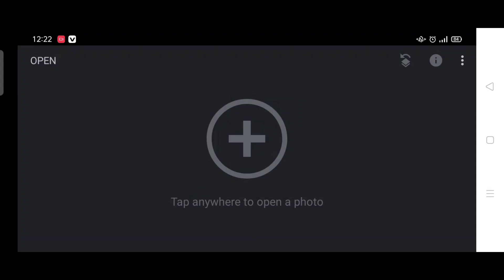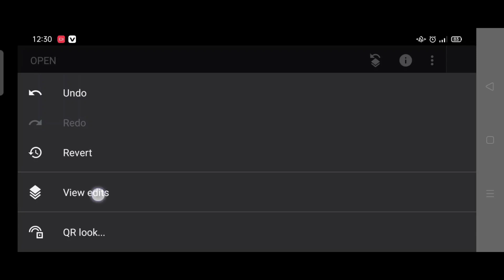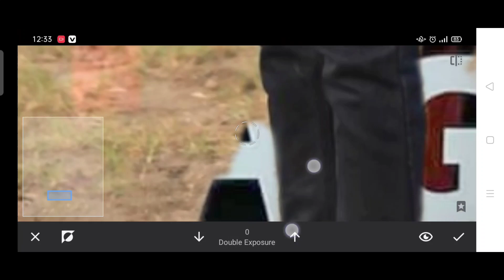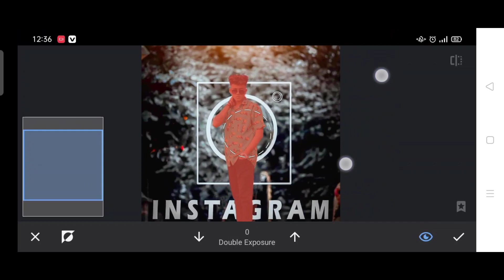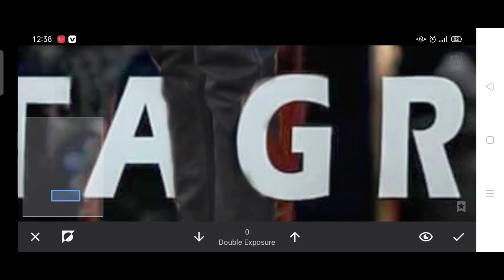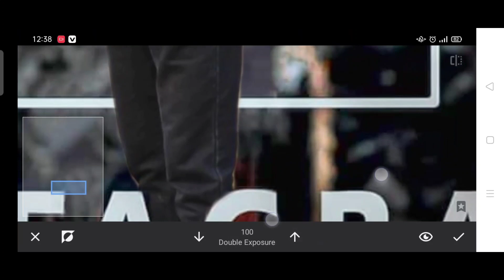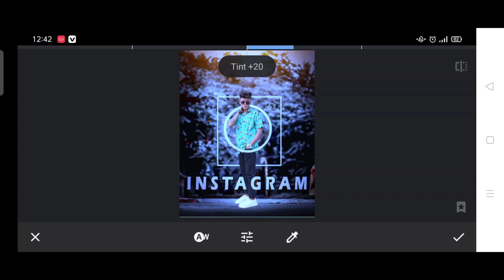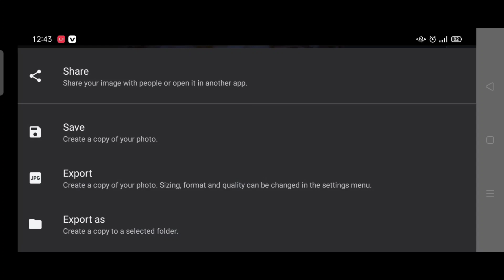Snapseed Instagram Viral Photo Editing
In this video there is a tutorial on Instagram Viral Photo Editing in Snapseed app. Also i have explained about how to perform masking perfectly in snapseed app. Hope this video will be helpful for you guys.

YOUR QUARRIES :-

0. Instagram Viral Photo Editing
1.Snapseed photo editing
2.Snapseed Trending photo editing
3.Photo Editing
4.New Photo Editing
5.Instagram Trending Photo Editing
6.Snapseed 2021 photo editing
7.Snapseed best photo editing
8.Snapseed photo editing
9.Snapseed editing
10.Snapseed New Photo Editing
11.Instagram Trending Photo Editing
12.Instagram photo editing